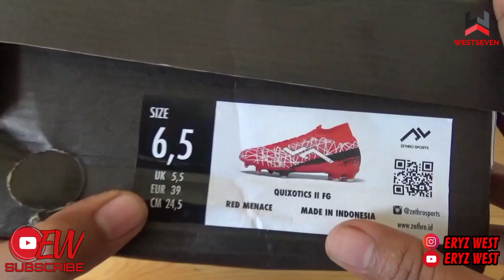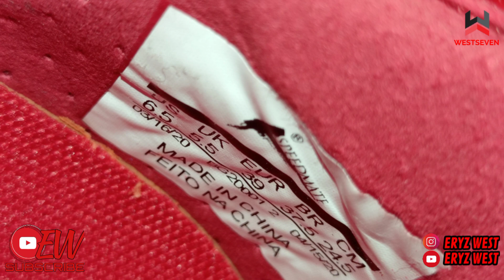UNBOXING ZETHRO QUIXOTIC II FG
Hallo guys ,
Di Episode kali ini saya Unboxing Zethro Quixoric II Fg,  So gmna keseruannya dan detailnya yuk tonton episode kali ini guys.

Kalo kalian ingin cari sepatu bola / futsal segala merek mulai dari import dan lokal serta original  kalian bisa kepoin update product kami dengan follow instagram ini guys :

* west7football
* west.7store